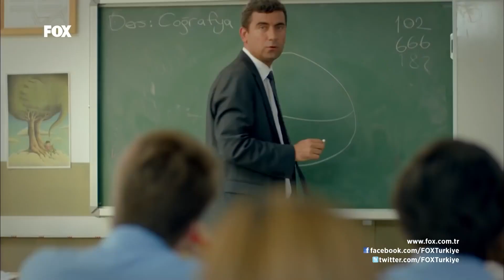İşte Karşınızda Vokal Grubumuz 🤣- Sana Bir Sır Vereceğim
Savaş okula giriş yapar ve köşkte parti düzenlenir. MEKANIN SAHİBİ
 GERİ GELDİ

YAPIM: SCOR FİLMS
YAPIMCI: SELİM ERKUL & CEMAL OZAN ÇAM
YÖNETMEN: CEVRİYE DEMİR
SENARYO: ETHEM ÖZIŞIK
UYGULAYICI YAPIMCI: FİKRET SOĞANCI
MÜZİSYEN: MAGİCPOST & İNANÇ SEVER & VOLKAN AKMEHMET